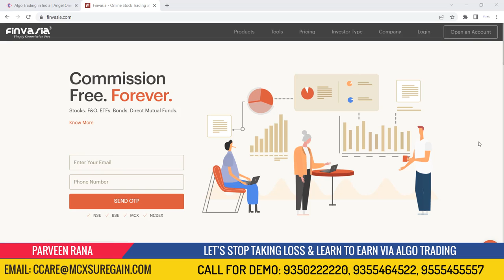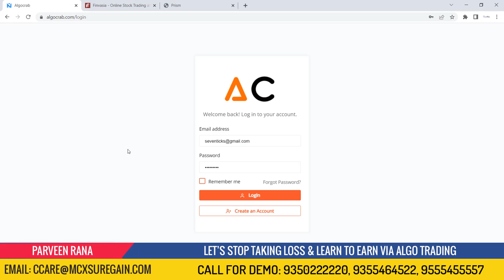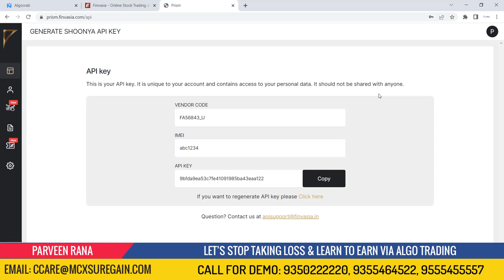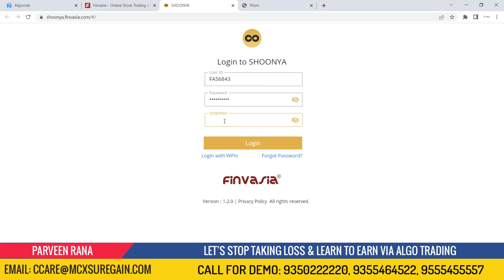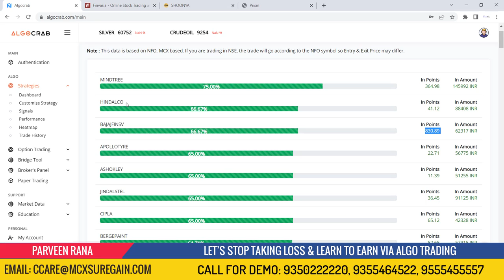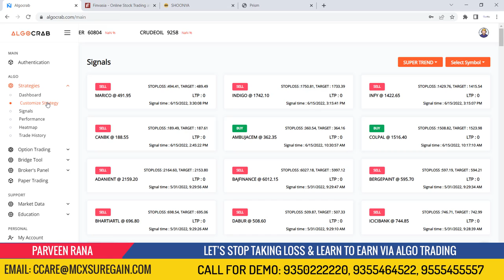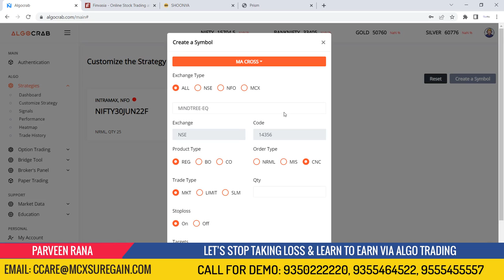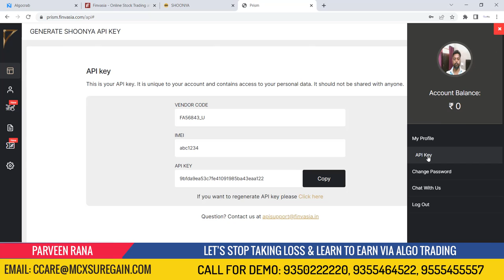Algo Trading via Finvasia Account using Algo crab Platform